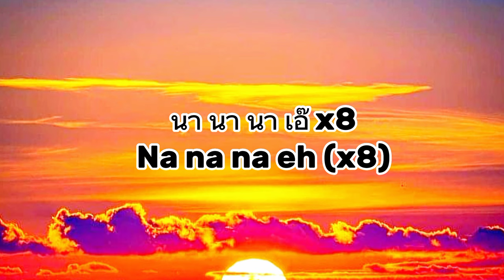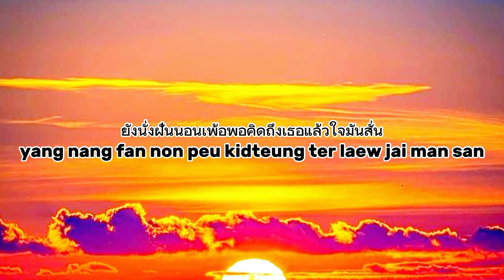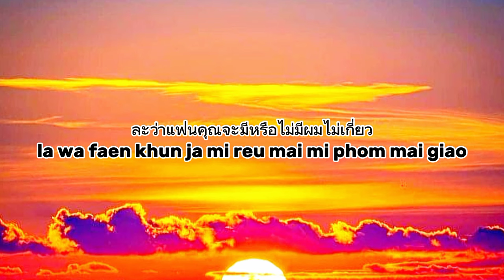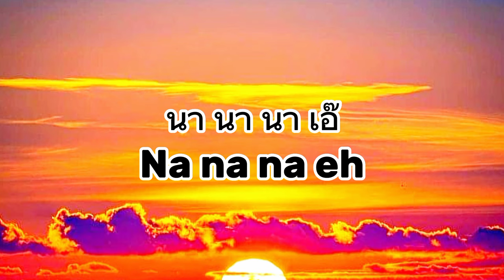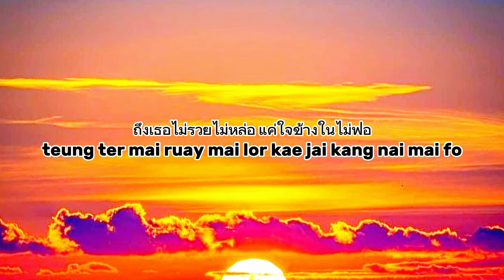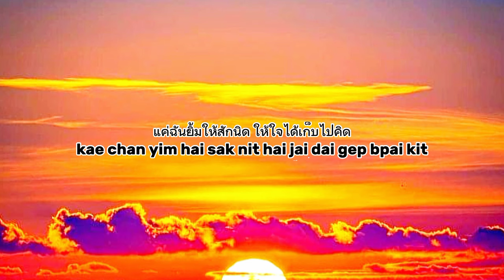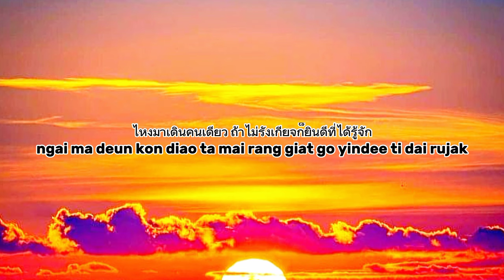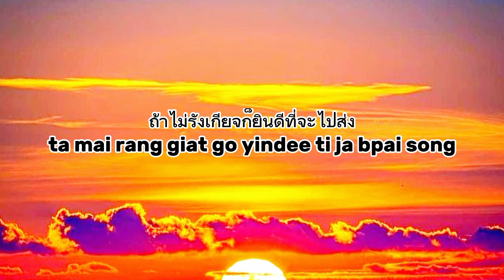FLI:P - Mong Nan Nan มองนานๆ เนื้อเพลง (Lyrics) Song TikTok Hit Song 2023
If you enjoyed this video and want to see more lyrics videos of your favorite artists, make sure to hit that like button and subscribe to our channel for regular updates!